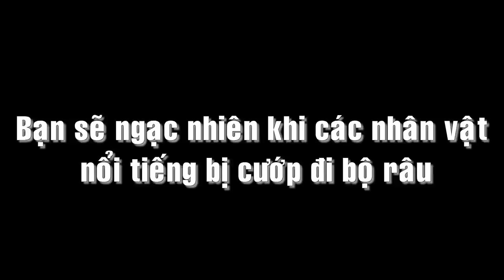Bạn sẽ ngạc nhiên khi các nhân vật nổi tiếng bị cạo mất bộ râu.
Người xưa từng nói, cái răng cái tóc là góc con người. Nhưng với đàn ông, có lẽ chúng ta cần phải bổ sung thêm... bộ râu vào câu nói này nữa!

🌟 Mời Bạn Xem Thêm:
☑️ 5 Dự đoán đáng sợ năm 2017 của nhà tiên tri Nostradamus.
☑️ Đa số đàn ông khó thấy điểm khác biệt giữa hai ảnh, còn bạn???
☑️ Không thể tin vào mắt mình khi biết được sự thật những bức ảnh đẹp đến như vậy
☑️ Top 10 Quốc Gia Có Phụ Nữ Xinh Đẹp Nhất Thế Giới 2017.